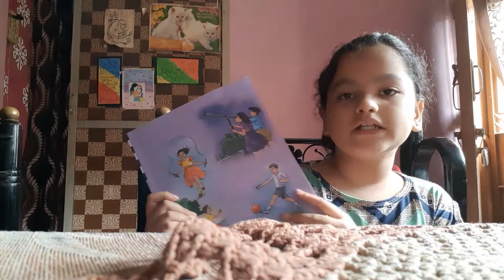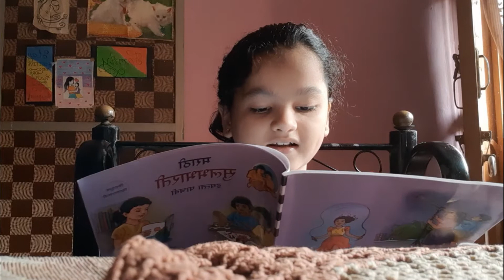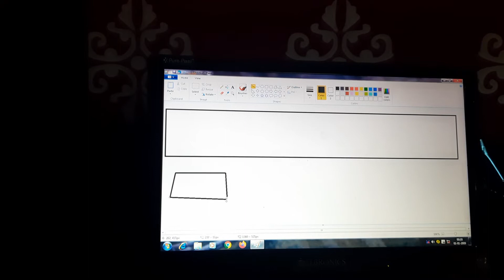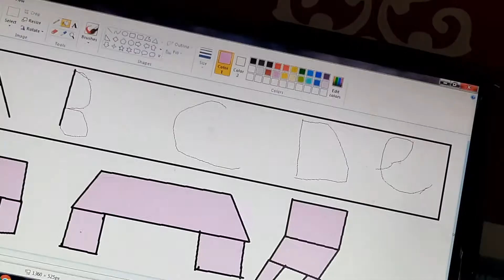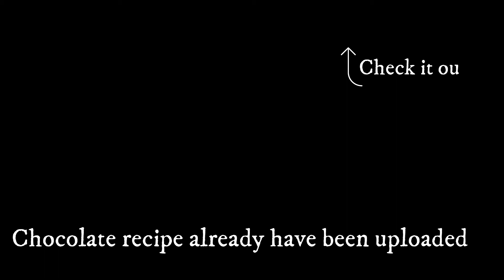Mummy baarish me fas gyi hai.....